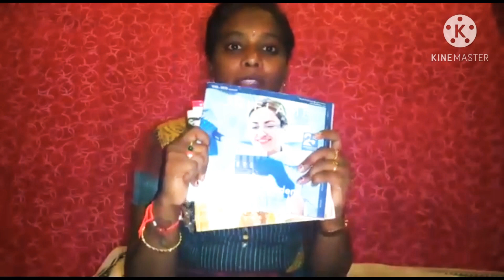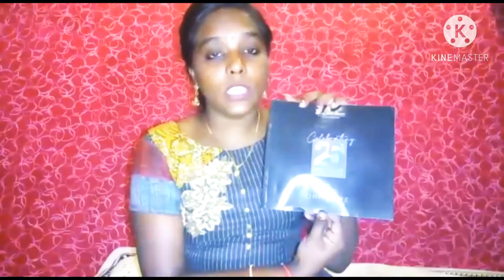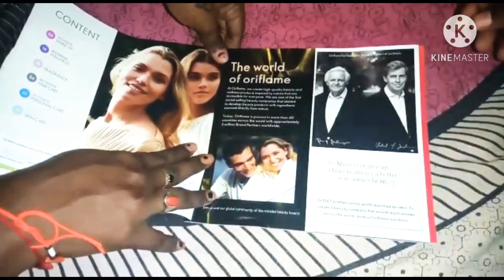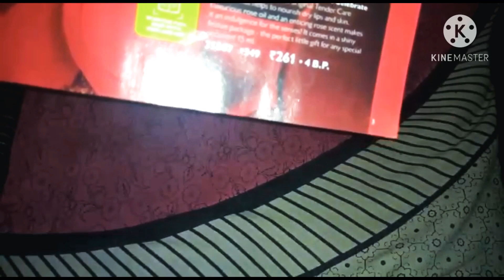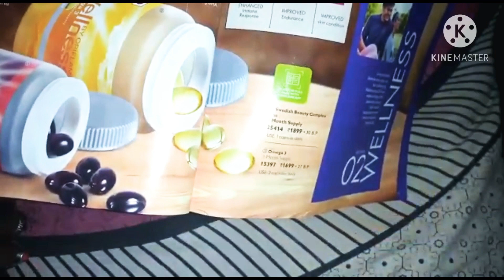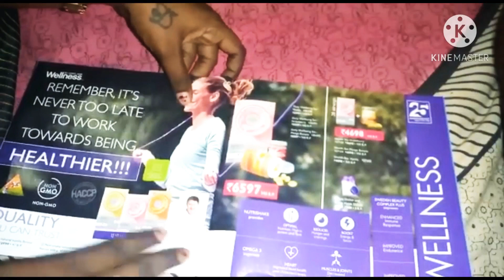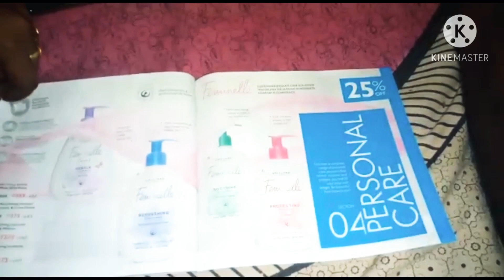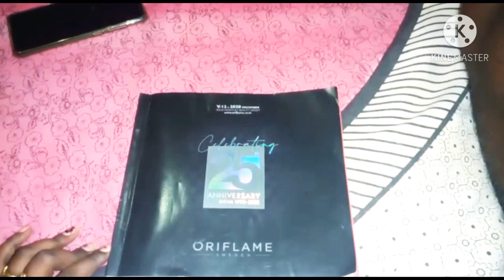Oriflame business plan part-1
spend 2 hours earn more profits